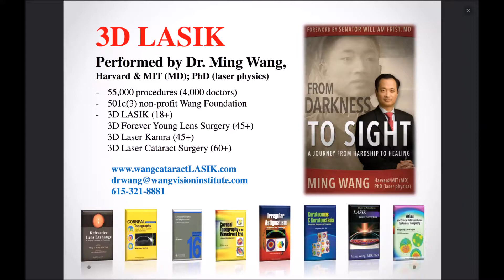Brittany B had 3D LASIK by Dr Ming Wang, Harvard & MIT MD; PHD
Ms. Brittany B. had 3D LASIK by Dr. Ming Wang, Harvard & MIT (MD, magna cum laude); PhD (laser physics)!